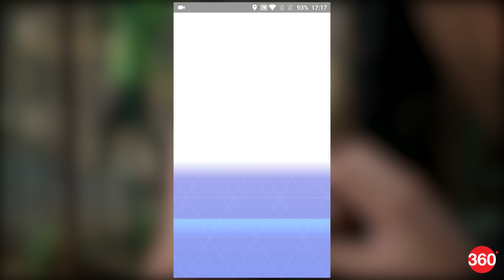Pokemon Go: How to Catch Pikachu for Sure in Mumbai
Mumbaikars, here's a sure shot way to catch Pikachu in your city! We shot this from August Kranti Maidan at Grant Road. Watch what happens...